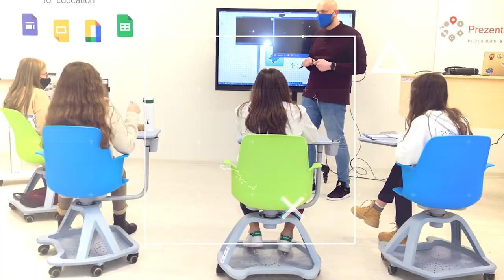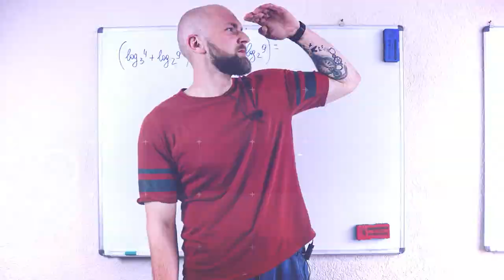Treci la tablă cu Angela Stafii - profesoară de filosofie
În episodul 36, veți afla:

00:00 - Intro
00:29 - Povestea unui doctor în filosofie
02:25 - Universitatea - laborator de cercetare
04:20 - Învățământ dual și rolul
05:50 - Psihosomatica și gândirea magică
07:25 - Filosofia religiei
09:30 - Dezvoltare personală vs Dezvoltare personală
11:51 - Mitul normalului
15:33 - Expert vs pseudo-expert
18:13 - „Toată lumea visează, dar nu toată lumea memorează visul.”
20:40 - Numerologie de la Pitagora până în prezent
25:02 - Cursuri de filosofie pentru copii
30:08 - Redefinirea noțiunii de karmă
34:32 - Doctor în filosofie
37:46 - Generația crescută de Youtube